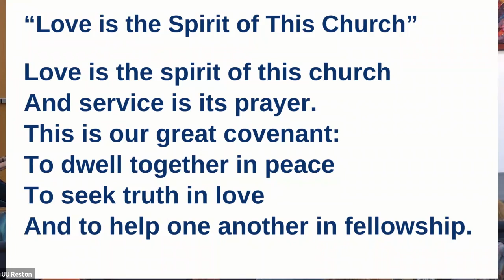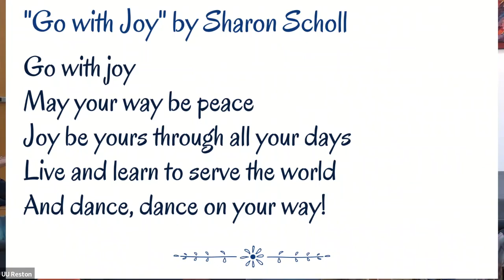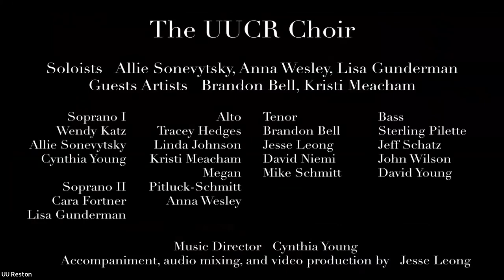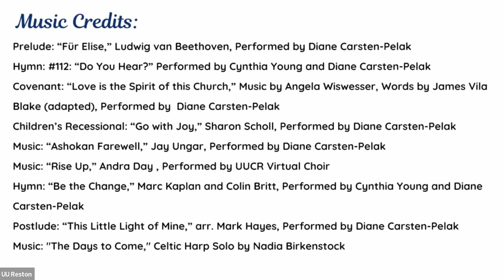"Profiling Courage"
What makes a person courageous? Is courage something big and bold, like on a battlefield? Or can it be personal and intimate, like getting out of bed? Is it innate or a learned behavior? How do we summon moral courage today, and what happens if we don’t?

Lay Leader: Claudia Flisi
Board Host: Anna Wesley
Music Director: Cynthia Young
Accompanist: Diane Carsten-Pelak
Worship Associate: Bob Anthony
Ushers: Jeff Schatz and Laura Worfolk
Greeters: Julia Norrgard, Sterling Pilette, and Lenore Gardner
Financial Stewards: Eileen Roehr and Terry Mitchell
Production Team: Amelia Turner, Maggie Mack, David Niemi, Mike Schmitt, and Andrew Wood
Religious Education Volunteers: Laurie Dodd, Randy Newton, Julia Norrgard, and Mike Schmitt